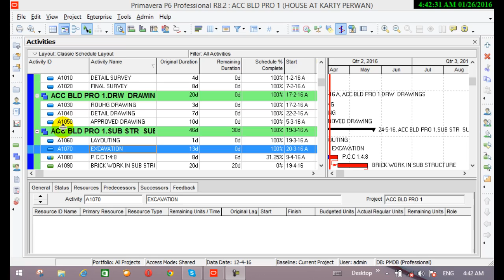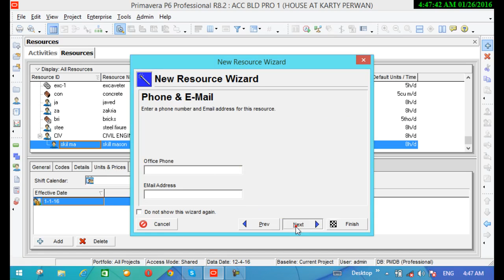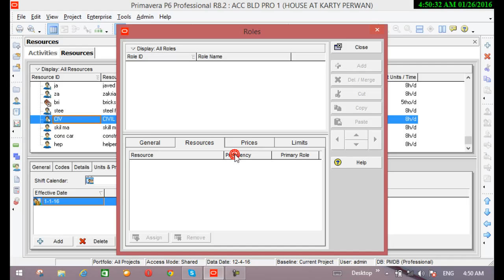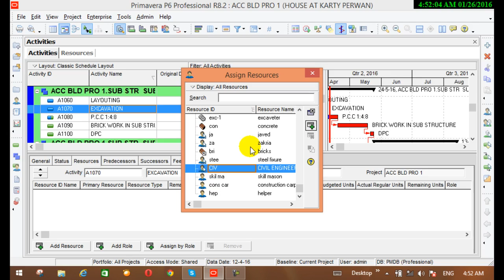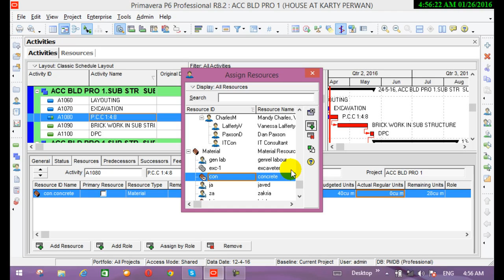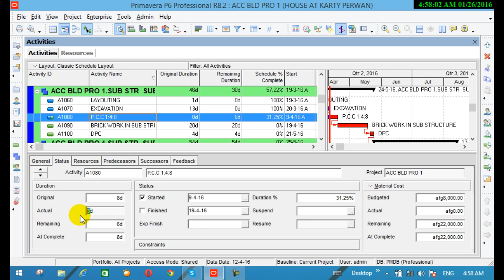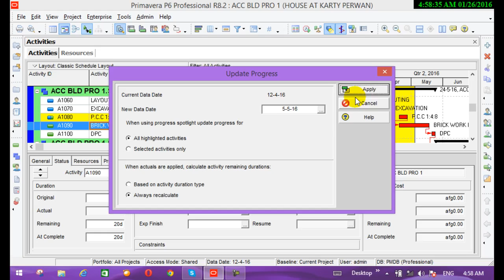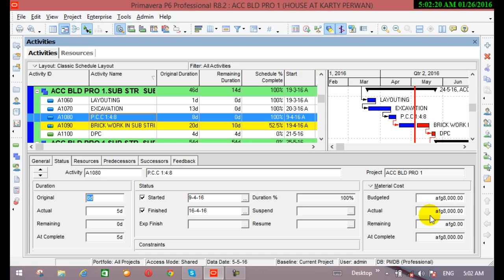primaدرس ششم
انجمن انجنیران افغان